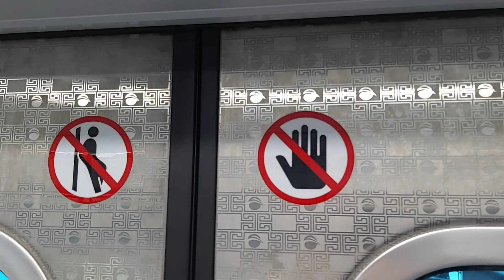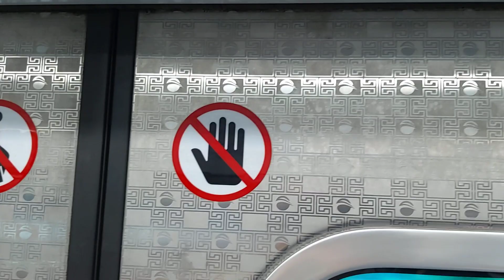코레일 1호선 인천행 열차 신길~영등포 주행